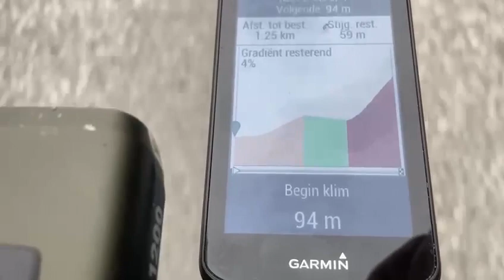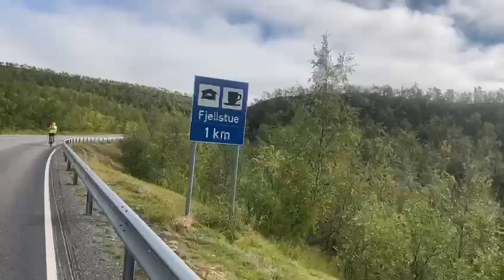Bussleutel zoek, op naar Finland maar Sparta bovenaan!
Een mooie rit met een vreemde start. De sleutel van de bus is verdwenen. Maar the show must go on.